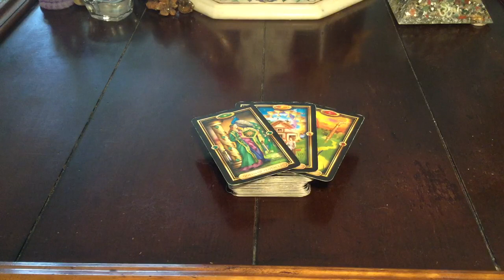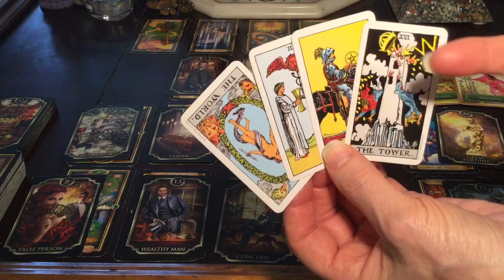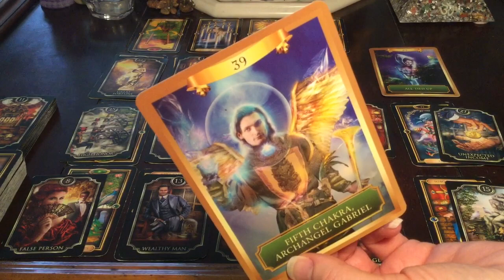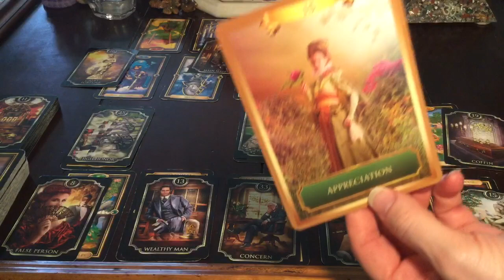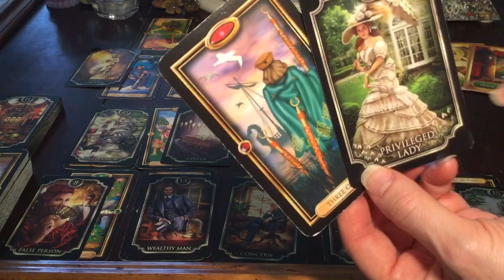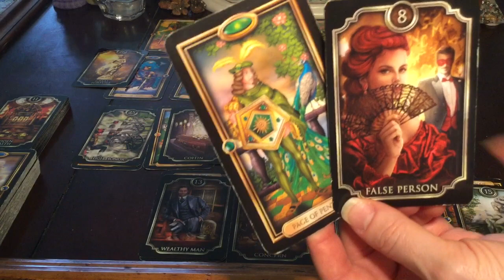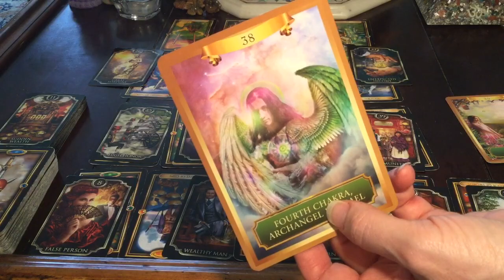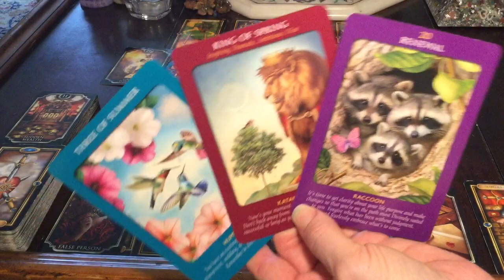ALL 12 SIGNS TAROT READ 3/19/2020